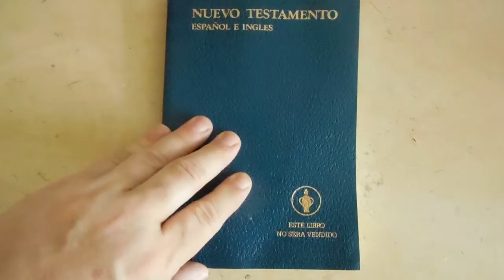tijuana bible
Ha!